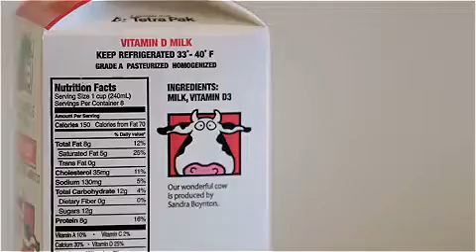Ep 5 Good Fat vs Bad Fat